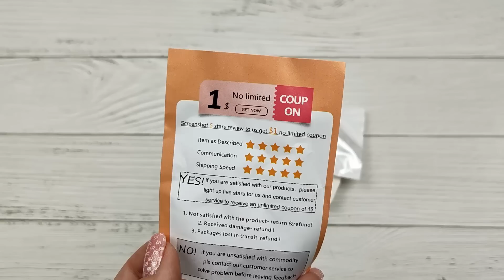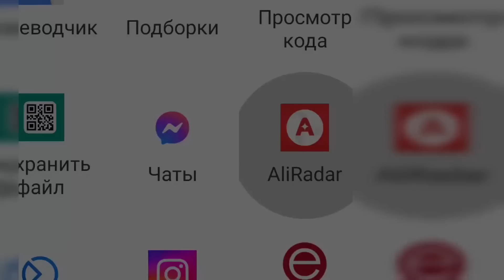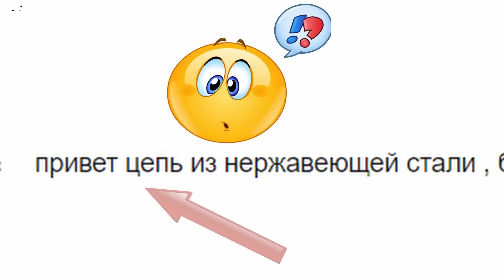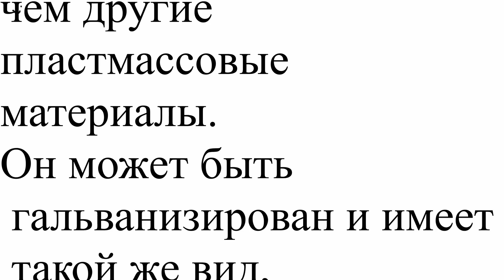Как продавцы АлиЭкспресс вводят в заблуждение и обманывают покупателей! Deception on Aliexpress.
Как продавцы АлиЭкспресс вводят в заблуждение и обманывают покупателей! На что обращать внимание и как вести себя при открытом споре.
Если вы все сделаете правильно, то АлиЭкспресс гарантированно будет на Вашей стороне.

Кэшбек-сервис которым я пользуюсь (для экономии денег на покупках с АлиЭкспрес)
Подключайтесь с уверенностью в надежном сервисе!